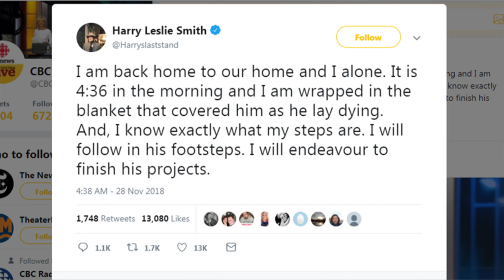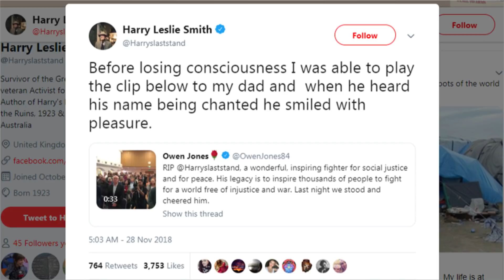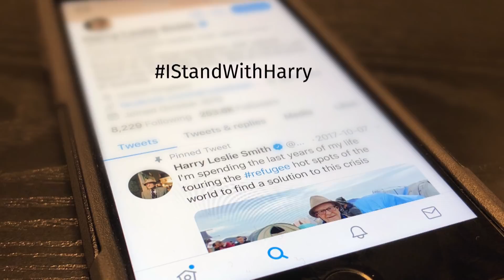Harry Leslie Smith, veteran turned social activist, dies at 95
"I am the world's oldest rebel." Harry Leslie Smith, a prominent anti-poverty activist who authored several books on the Great Depression, the Second Word War and postwar austerity, has died in an eastern Ontario hospital.